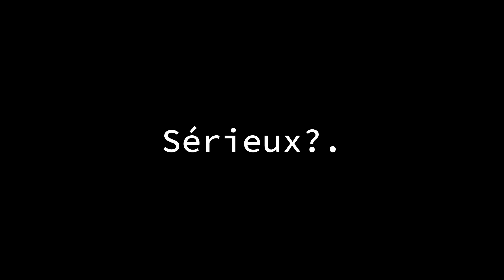UHC HIGHLIGHTS#1 (Elity)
■ Informations ■

→ Pseudo PSN : NRMinecraft8
→ Pseudo PC : SpeedyReuben

■ Informations (PC & MC)

→ Carte graphique : Geforce GTX 970 3GB
→ Processeur : Intel(R) Core(TM) i5
→ Sensibilité : 120 (Et DPI je ne sais pas xD)
Pense à activer les notifications  xD